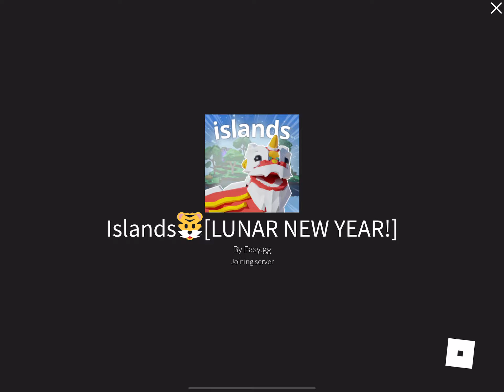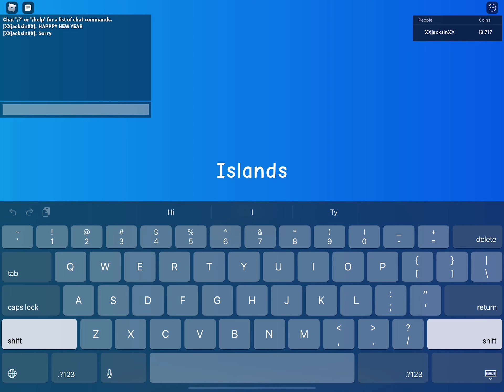2 ways to make a lot of money